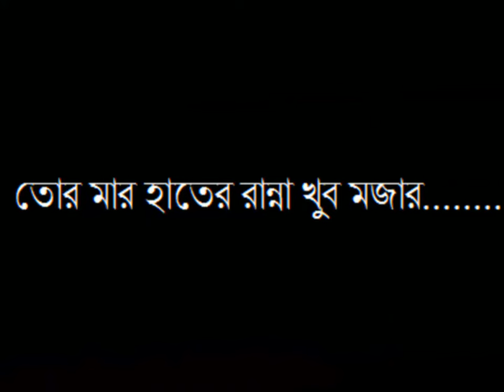এই যে ভাই রমজান মাসে এইটা আপনি কি করলেন ??